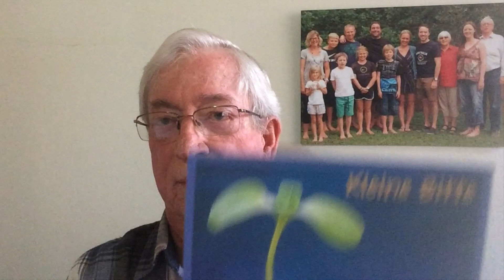2020-08-20 - Männergesprächskreis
Eckart Hagedorn bringt Impulse vom Männergesprächskreis.